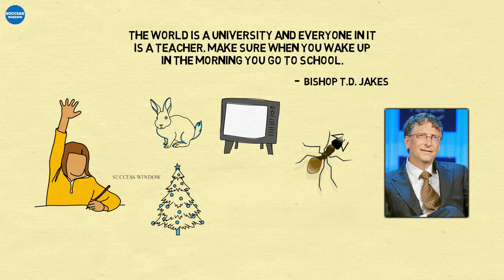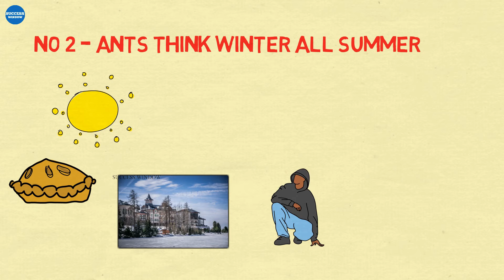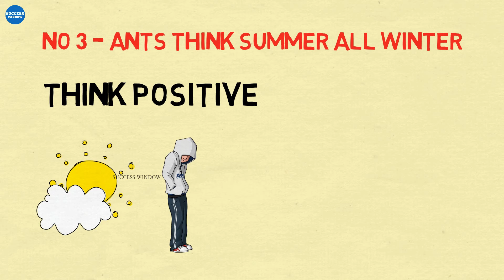4 Life Changing Lessons from Ants | The Ant Philosophy in Bengali | Bangla Motivational Video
The Ant Philosophy by Jim Rohn. Best motivational video in bengali.
In this video you will find 4 life changing lessons which we can learn from ants. We always try to learn from successful persons. But small ants can teach us big life lessons. Motivational speaker Jim Rohn told us about this powerful philosophy which can change our life drastically. I hope this video will help you achieve success in life.